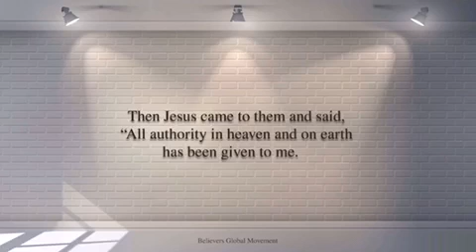Baptism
Jesus speaks to the disciples about baptizing others.